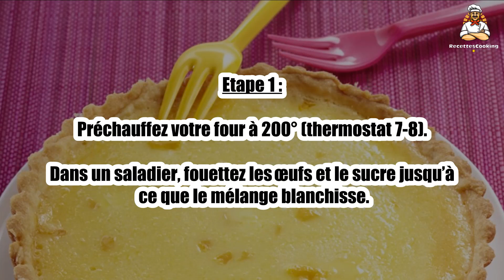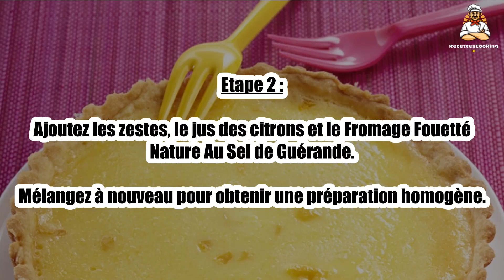Recette : Tartelette citron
Bonjour à tous, aujourd’hui recettescooking.com vous présente la recette suivante : Tartelette citron

TEMPS TOTAL : 25 min
Préparation : 10 min
Cuisson : 15 min

Ingrédients :

1 Grand pot de Fromage Fouetté Madame Loïk Nature Au Sel de Guérande de Paysan Breton
1 Pâte sablée de 250 g environ
le zeste râpé et jus de 2 citrons jaunes (non traité)
150 g Sucre glace
30 g Noix de coco râpée
4 Oeufs

Etape 1 : Préchauffez votre four à 200° (thermostat 7-8).

Dans un saladier, fouettez les œufs et le sucre jusqu’à ce que le mélange blanchisse.

Etape 2 : Ajoutez les zestes, le jus des citrons et le Fromage Fouetté Nature Au Sel de Guérande.

Mélangez à nouveau pour obtenir une préparation homogène.

Etape 3 : Abaissez la pâte et foncez les petits moules.

Versez la préparation en la répartissant dans les moules et enfournez 15 à 20 min jusqu’à ce que la crème soit prise.

Etape 4 : Sortir du four, laissez refroidir avant de parsemez de noix de coco râpée.

Etape 5 : Astuce : Cette recette peut se décliner dans un grand moule à tarte : dans ce cas faire cuire la pâte à blanc à 180° pendant 10 minutes et laissez refroidir 5 minutes au sortir du four avant de verser la préparation au citron.

Etape 6 : Poursuivez la recette de la même manière.